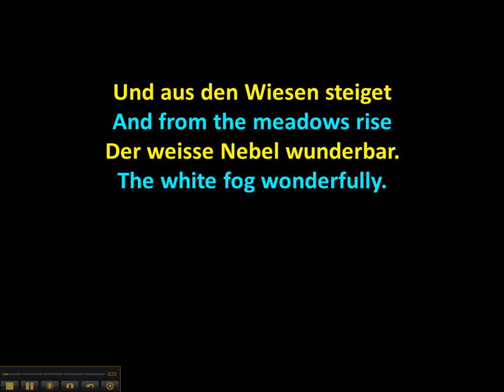Abendlied - Matthias Claudius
A reading and translation into English of the poem "Abendlied" - Evening Song - by Matthias Claudius.